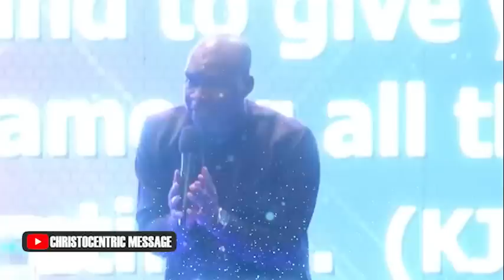[VERY DEEP] KINGDOM KEYS IN VICTORY EQUATION AND BREAKTHROUGH - Apostle Joshua Selman 2022